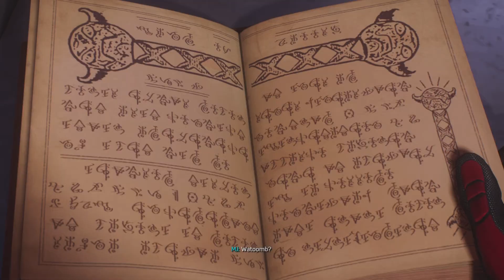MAKE YOUR OWN CHOICES | Spider-Man 2